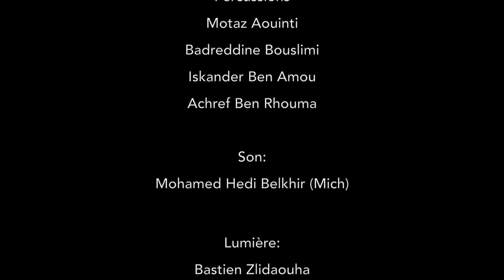SEGOUH ** Nidhal Yahyaoui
Chant:
Nidhal Yahyaoui
Guitare:
Mahdi Bahri
Clavier:
Mustapha Ben Mansour
post-production:
Amine Guermazi
Gasba:
Jihed Maaroufi
Percussions:
Motaz Aouinti
Badreddine Bouslimi
Iskander Ben Amou
Achref Ben Rhouma
Son:
Mohamed Hedi Belkhir (Mich)
Lumière:
Bastien Zlidaouha
Image:
Saif Abdellaoui
Haithem Abdallah Boulabiar
Anouar saied
Vertigo Film Production
Avec le soutien de:
Ministère des affaires culturelles
Le fonds d'encouragement à la création littéraire et artistique